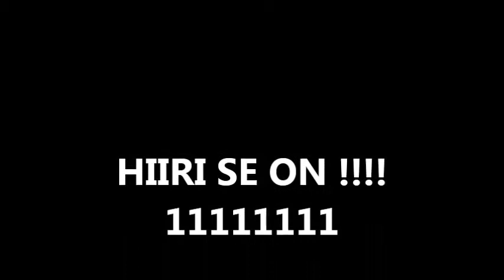Ollin penkkipunnerrus 3x 110kg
Hiiri se punnertelee